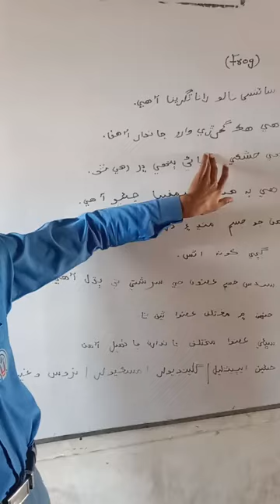Frog: "lecture delivered by an student of class 9th"